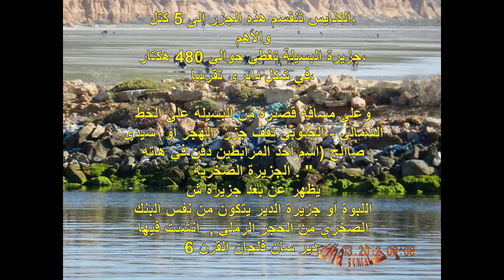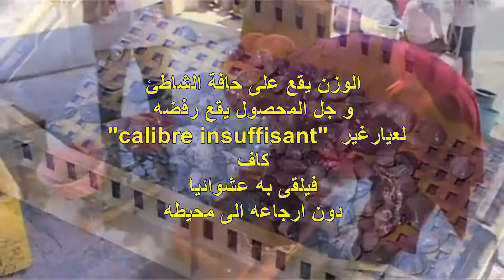Des femmes et palourdes à skhira المرأة و المحار بالكنائس و الصخيرة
Des femmes et palourdes à skhira
المرأة و المحار بالكنائس و الصخيرة

الكنايس تنقسم هذه الجزر إلى 5 كتل،
والأهم
جزيرة البسيلة تغطي حوالي 480 هكتار،
في شكل دائري تقريبا،

وعلى مسافة قصيرة من البسيلة على الخط
الشمالي - الجنوبي تقف جزر  الهجر أو  سيدى
صاالح (اسم أحد المرابطين دفن في هاته
الجزيرة الصخرية . "
يظهر عن بعد جزيرة ش
اللبوة أو جزيرة الدير يتكون من نفس البنك
الصخري من الحجر الرملي ,  أنشئت فيها
دير سان فلجان القرن 6
Ces îles se situent à 65 km au Nord de Gabès. Elles sont distantes de 65 Km de la ville de Sfax et d'une vingtaine de Km du port de Skhira.
A faible distance d'El Bessila sur une ligne Nord -- Sud se dresse l'ile El Hajar ou île Sidi Salah (du nom d'un marabout enterré sur ce pointenant rocheux et que les habitants locaux visitent parfois). "L'îlot est constitué d'un affleurement de grès dunaire présentant une falaise vive ne dépassant pas 2 m de hauteur
Pas loin, émerge Djazirat El Laboua ou île du monastère constituée par le même banc rocheux de grès calcaire moyennement cimenté où aurait été implanté le monastère de Saint Fulgens datant du 6e siècle.

على نور الشمس المشرقة،
 موجة من النساء تتقدم على
 خلفية البحر الناتجة عن
 المد والجزر المنخفضة
أنها زبوزة ميناء الصخيرة و الكنائس

النقل يتكلف لهم دينار ذهابا فقط
اي نصف يورو , ملتحفات بالقليل
مما يحميهم من اشعاع الشمس على البحر
وحذاء مطاطي لمقاومة مياه البحر الباردة,
يبدان العمل منذ اللحظات الاولى للبحث عن المحار
بمدية فلاحية "منجل"

زبوزة - الصخيرة 2014
photos/vidéos : ridha sellami